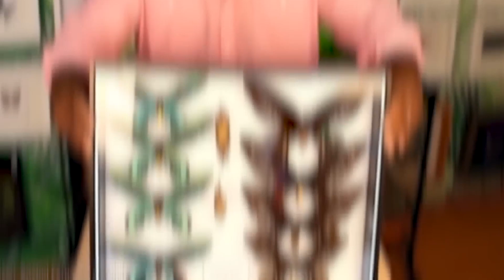Queen Alexandra's Birdwing: The World’s Largest and Most Dangerous Butterfly!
Discover the incredible Queen Alexandra's Birdwing, the largest butterfly on the planet with a wingspan of up to 12 inches! Learn about its unique habitat in Papua New Guinea, its toxic defense mechanisms, and how deforestation threatens its survival. This rare, beautiful butterfly holds fascinating secrets — from its massive size to its poisonous protection. Watch to learn more about this amazing species before it's too late!